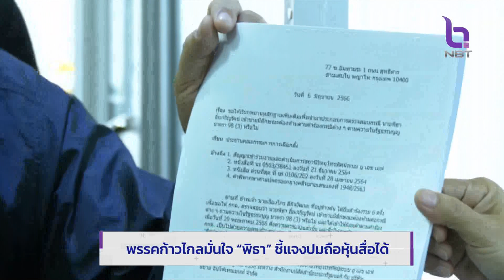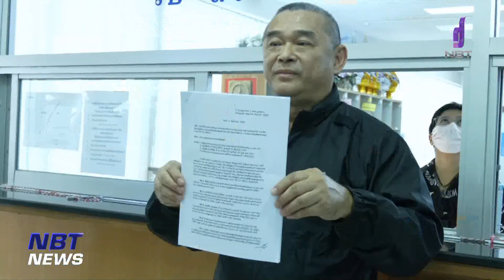พรรคก้าวไกลมั่นใจ "พิธา" ชี้แจงปมถือหุ้นสื่อได้ ข่าวเที่ยง วันที่ 6 มิถุนายน 2566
ประเด็นการถือหุ้นสื่อของนายพิธา ลิ้มเจริญรัตน์ แคนดิเดตนายกรัฐมนตรีและหัวหน้าพรรคก้าวไกล หลังมีรายงานว่าได้ขายหุ้นออกไปแล้วเมื่อช่วงปลายเดือนพฤษภาคม โดยพรรคก้าวไกลมั่นใจว่าชี้แจงได้ทุกประเด็น แต่ นายเรืองไกร ลีกิจวัฒนะ คนที่ไปร้องให้กกต.ตรวจสอบ ก็แสดงความคิดเห็นว่า ไม่มีผล เพราะถือว่าความผิดสำเร็จแล้ว และเดินหน้ายื่นเอกสารเพิ่มเติม ขณะที่